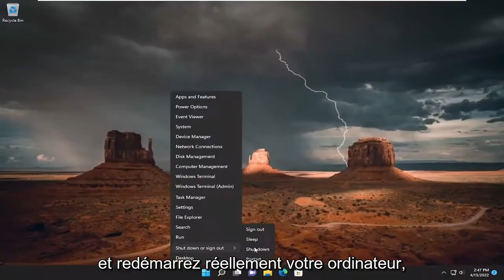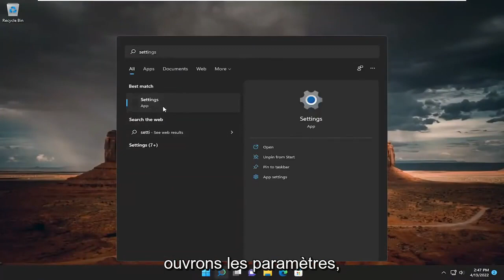Comment réinitialiser l’application Paramètres de Windows 11 ?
Comment réinitialiser l'application Paramètres dans Windows 11 [Tutoriel]

L'application Paramètres est puissante sur Windows 11 et vous permet de personnaliser facilement votre Windows. En l'utilisant, vous pouvez démarrer en mode sans échec, renommer le nom de votre PC, supprimer le compte Microsoft, réparer le navigateur Microsoft Edge, etc. Mais que se passe-t-il si l'application des paramètres ne fonctionne pas correctement ou se bloque sur votre ordinateur ?

Si votre application Paramètres Windows ne fonctionne pas correctement, vous disposez d'un moyen très efficace de résoudre ce problème. Microsoft vous permet de réinitialiser l'application Paramètres, mais elle n'est pas facilement accessible. Dans cet article, nous vous montrerons comment réinitialiser les paramètres par défaut afin qu'ils fonctionnent correctement.

Problèmes abordés dans ce tutoriel :
comment réinitialiser l'application des paramètres dans windows 10
comment réinitialiser l'application des paramètres dans windows 11
réinitialiser les paramètres de l'application windows 11